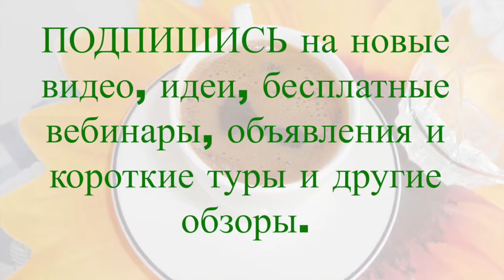Ваш круг общения. Минуточку: есть отличная идея!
Ваш круг общения определяет ваши возможности. Не ориентируйтесь на мнение друзей и родственников. Хотите быть бизнесменом - идите на бизнес-тусовки, посещайте бизнес-сообщества, читайте бизнес-книги. Ваш круг общения определяет ваши возможности.

Посмотри до конца. Оставляй свои коментарии, вопросы и перешли друзьям Спасибо за поддержку и LIKE.